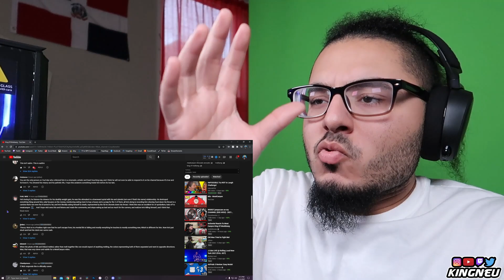MeatCanyon - King Of Mukbang | REACTION